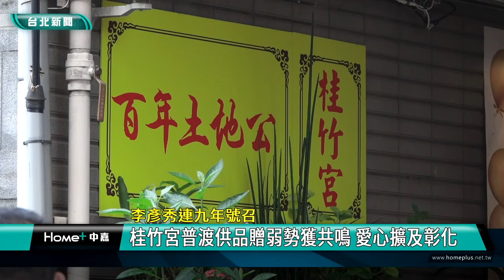七月 慈悲月|李彥秀 桂竹宮|普渡 供品|捐贈 弱勢|百年 土地公廟|2024 中嘉新聞|李彥秀連九年號召 桂竹宮普渡供品贈弱勢獲共鳴 愛心擴及彰化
李彥秀號召 桂竹宮連九年普渡供品贈弱勢 獲各界響應 捐贈數量擴增十倍

每到農曆七月，各個廟宇、社區或公司行號都會舉辦普渡祭拜好兄弟，台北市內湖知名的百年土地公廟-桂竹宮在立法委員李彥秀號召下，九年前起開始將信眾的普渡供品捐贈給弱勢團體，多年來吸引越來越多的善心人士、公益團體與企業加入，捐贈物資數量也擴增到十倍以上，讓更多弱勢民眾受惠，甚至連遠在彰化的瑪喜樂社福基金會都獲得捐贈，在慈悲月感受到社會的溫情。

立法委員李彥秀等人向福德正神上香祝禱後，開始進行捐贈儀式，這裡是內湖知名的百年土地公廟-桂竹宮，九年前在李彥秀號召下，桂竹宮開始將信眾的普渡供品捐贈給弱勢，結果這項公益活動獲得外界好評，每一年都有新成員加入，讓物資數量一年比一年增加，到今年捐贈供品數量已經是第一年的十倍以上，受贈單位也越來越多，今年的愛心更普及到彰化二林的瑪喜樂社福基金會，讓當年發起這項公益活動的立法委員李彥秀相當感動。

今年加入捐贈行列的善心人士、社區發展協會及企業團體也都很開心有機會可以共襄盛舉，讓更多弱勢團體及家庭獲得協助。

內湖區西湖里等多位里長也出席這項公益活動，肯定民間的力量讓社福愛心網更加完善有力。

除了捐贈普渡供品，秉持取之於社會用之於社會，桂竹宮每年在端午、中秋及元宵等傳統節日也會分送民眾平安油飯等，期盼讓土地公的愛心庇佑社會的每個角落。